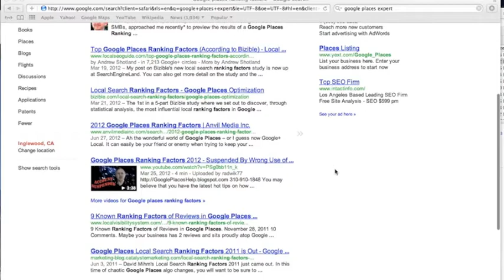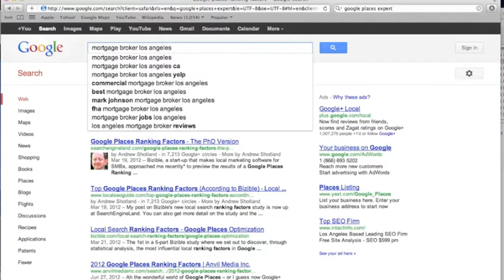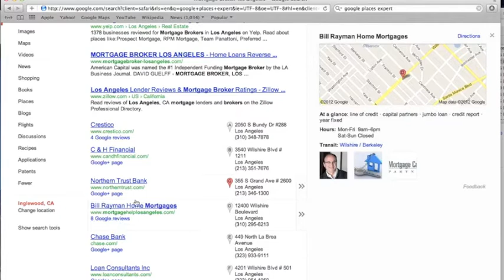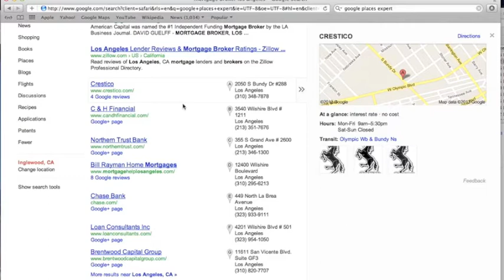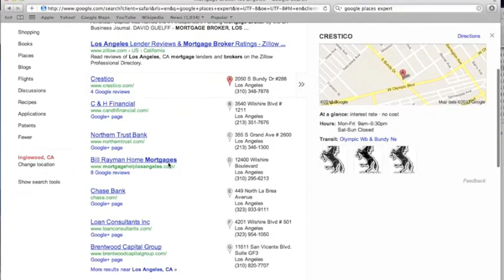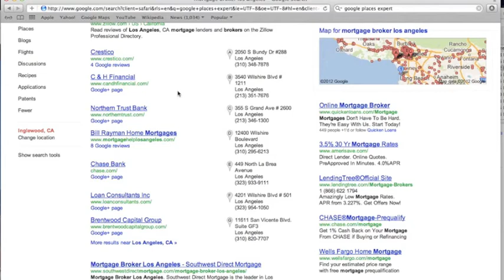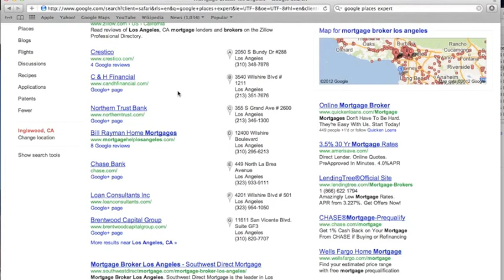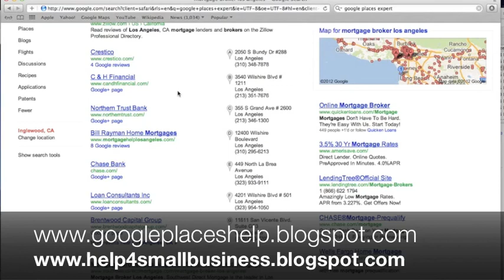Ten Basics to Google Search Optimization on Google Local & Google Places: #5 - Reviews Matter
Who owns the top spot for Google Places Expert?  Or check out Google Local Expert? Do the search yourself.  Don't be fooled by SEO Geeks. And don't fall for the Google-Places-Only approach.  Consider an all of the above strategy.  You want to be found on the Google WEB search, whether that is by your website, Google Places, a YouTube video like this one, a blog post, or a PR piece.
In these 10 videos I will lay out a strategy that has worked over and over for my clients.  They didn't lose ranking when Google Maps spawned Google Places.  They didn't have a problem when Google Places merged with Google+ Local Business.  My clients were not effected by Panda, Venice or Penguin.
I give it all away in these videos and on my two blogs.  I would love to have you as a client, but I can only handle so many.  Therefore I love giving away what I've learned in 40 years of running businesses and helping others run theirs.  Check out my business books on Amazon.com.  Warner Business Books is one of my publishers.  My writings appear in bicycle industry and restaurant industry magazines.  I've been giving it away for 35 years.
If what I say makes sense and you'd like my company to help you execute the ideas in this series of videos and others I have produced and will produce in the future, give me a call at .  I answer the phone and I'll be happy to discuss your issues to see if I can be of help.

Google+ Local Business, Google business ranking factors, Google Places Optimization, Google+ local Google Places merger, SEO for Small Business, SEO for local, Google Local SEO, Randy Kirk, Google Places Help